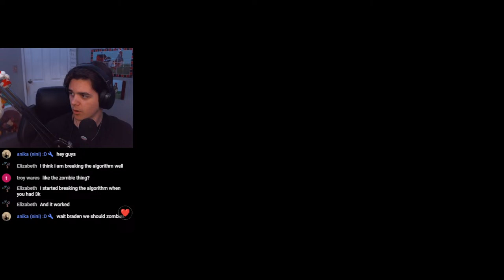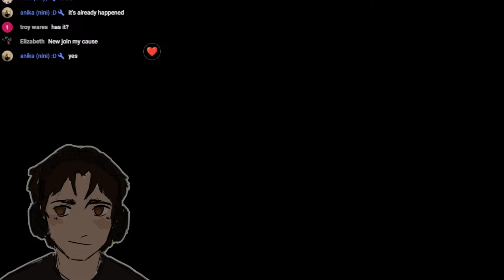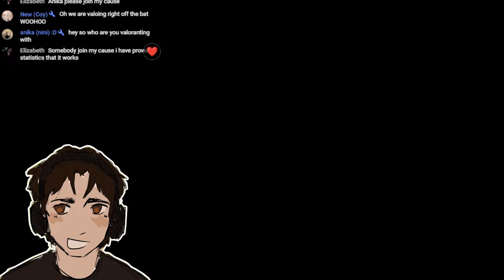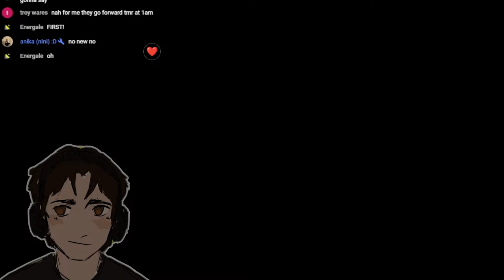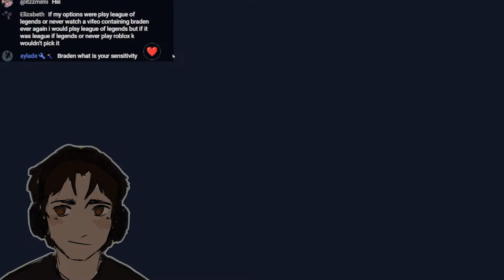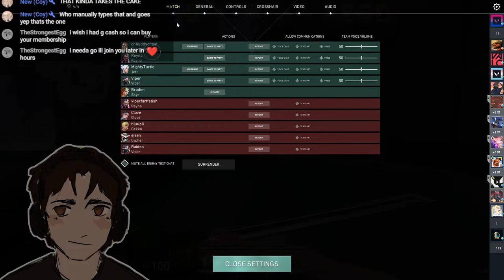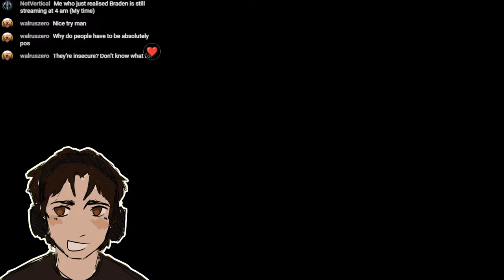🔴LIVE - Valorant is for E-DATERS?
SUB TO DROP MY WEAPON

(Text to Speech for Donos $3 and above)

⭐ JOIN MY ROBLOX GROUP - "bradenrds"

🚨TRYING TO LEARN YOUTUBE STREAMING🚨